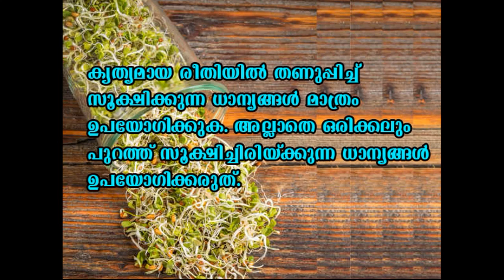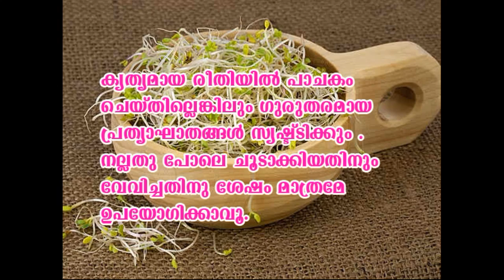മുളപ്പിച്ച ധാന്യങ്ങള്‍ കഴിച്ചാല്‍